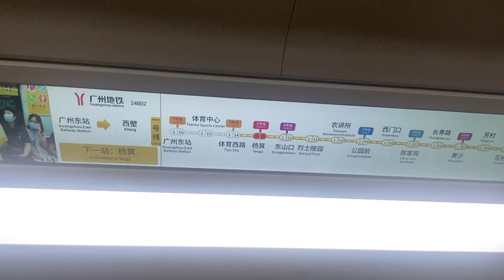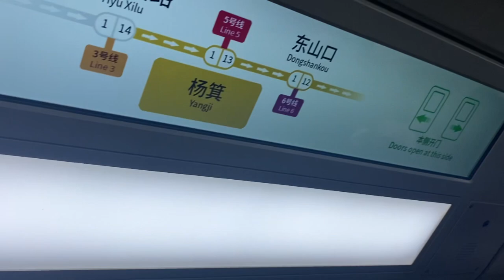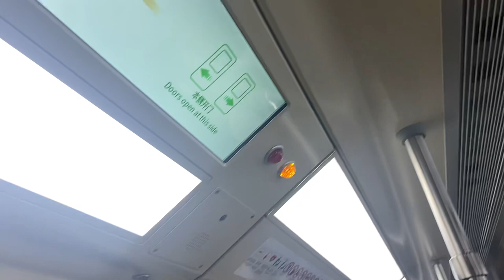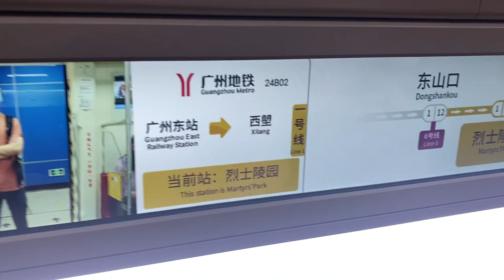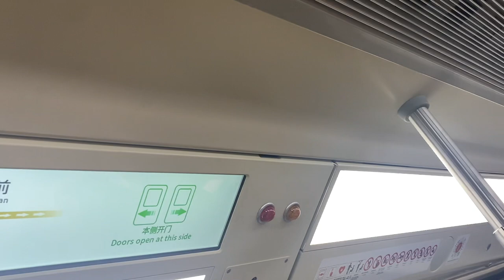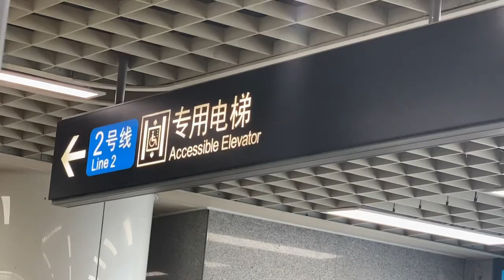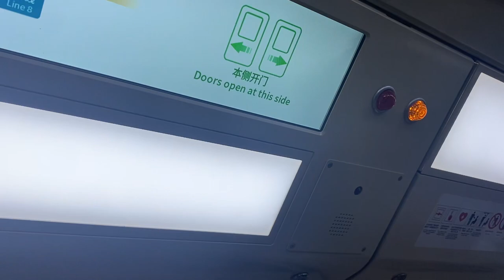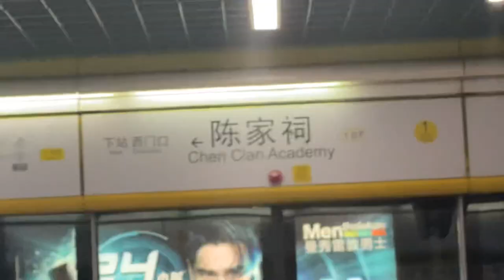(Motor + DRMD) GZMTR Siemens Refurb. A1 [1x23-24] Line 1 🟡 1-14 Tiyu Xilu ➡️ 1-07 Chen Clan Academy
~VIDEO INFO 🎬~
Date of film: 9 June 2023
Time of film: 6:40pm
Duration of film: 14 min 35s
Device used to film: iPhone 11 Pro Max

~TRAIN SET INFO 🚃~
Rolling Stock Type: Siemens Aktiengesellschaft A10
System Operating On: Guangzhou Metro
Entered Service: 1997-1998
Line(s) Served: Line 1
Set number: 1x23/1x24
Run number: -
Car filmed in: 24B02
Status: Refurbished

~SUBWAY LINE INFO 🚊~
System: Guangzhou Metro
Line: Line 1
Start point: 1-16 Guangzhou East Railway Station
Destination: 1-01 Xilang
Journey Start: 1-14 Tiyu Xilu
Journey End: 1-07 Chen Clan Academy

Well, I still had to film the return journey for the same line and same parts of the line because this train set has a Dynamic Route Map Display (DRMD) and a motor that is very similar to Siemens C651 back in Singapore, since both trains are Siemens trains. The DRMD was pretty cool as all information are displayed as a whole without splitting into parts. However, I still wish to see the R151 DRMD and ride it and I will do so by 25 June!

From my 11th video onwards, all subsequent videos will have a thumbnail.

~TIME FRAME~
0:00 1-14 Tiyu Xilu (Change to Line 3) (START)
0:20 1-14 Tiyu Xilu ➡️ 1-13 Yangji
2:05 1-13 Yangji (Change to Line 5)
2:45 1-13 Yangji ➡️ 1-12 Dongshankou
4:25 1-12 Dongshankou (Change to Line 6)
4:55 1-12 Dongshankou ➡️ 1-11 Martyr’s Park
6:30 1-11 Martyr’s Park (Future interchange with Line 12)
7:00 1-11 Martyr’s Park ➡️ 1-10 Peasant Movement Insititute
8:25 1-10 Peasant Movement Institute
9:00 1-10 Peasant Movement Institute ➡️ 1-09 Gongyuanqian
10:35 1-09 Gongyuanqian (Change to Line 2)
11:25 1-09 Gongyuanqian ➡️ 1-08 Ximenkou
12:40 1-08 Ximenkou
13:10 1-08 Ximenkou ➡️ 1-07 Chen Clan Academy
14:30 1-07 Chen Clan Academy (Change to Line 8) (END)